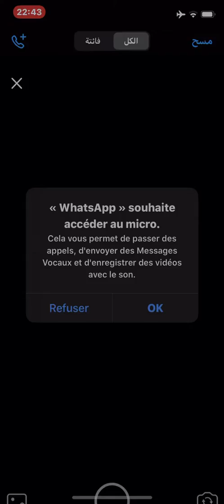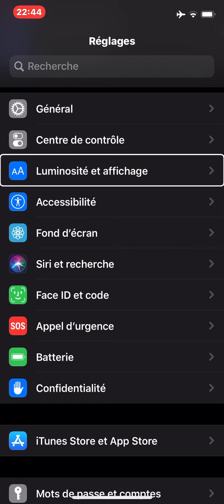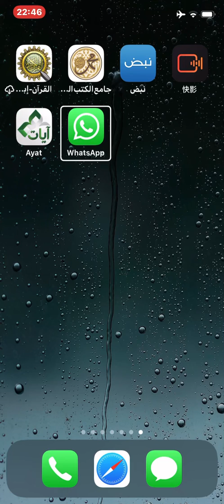WhatsApp الوضع الليلي رسمياً على الآيفون 2020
Dark Mode WhatsApp iPhone واتساب الوضع الداكن الوضع المظلم رسمياً WhatsApp